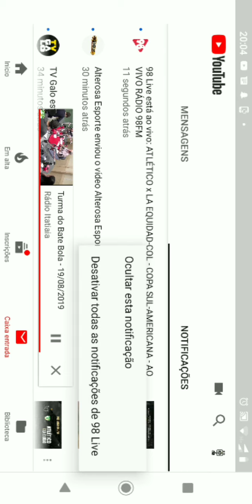Notícias do Galo de Minas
Notícias do Atlético Mineiro Galo 2019